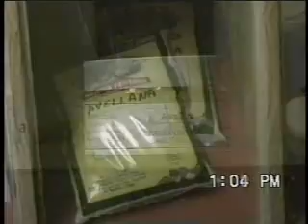Intercambio de experiencias entre mujeres productoras forestales no madereras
En este DVD se presenta la gira tecnológica realizada en el marco del proyecto "Intercambio de experiencias entre mujeres recolectoras" que apunta a recrear diversas experiencias de mujeres recolectoras en torno a la producción forestal no maderera, en la cual buscan aportar al conocimiento y adquisición de técnicas para la transformación tecnológica de estos productos.